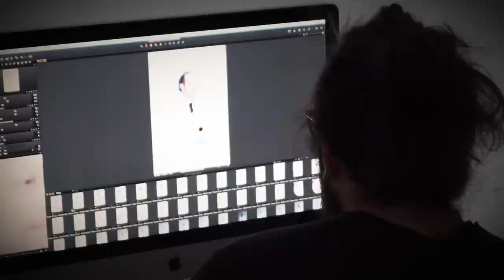FABIEN CLOUTIER - ASSUME [shooting photo]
Après les mémorables Scotstown et Cranbourne, Fabien Cloutier met de côté le personnage du « chum à Chabot » et prend la scène en son nom. Dans ce spectacle « laboratoire » qui jettera les bases d’un futur one-man show, Fabien Cloutier pourfend la bêtise, chasse les petites manies du Québec contemporain et n’épargne personne. Les politiciens, décorateurs de maisons et autres fabricants d’opinions passeront dans le tordeur. C’est assurément drôle mais c’est avant tout une charge contre la bêtise et un nécessaire brassage collectif auquel cette soirée nous convie. Soyez de ceux qui pourront dire qu’ils ont assisté aux premiers pas dans l’univers du stand-up d’un orateur qui risque de faire beaucoup de bruits.